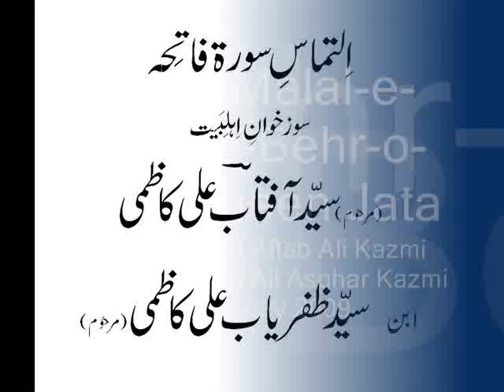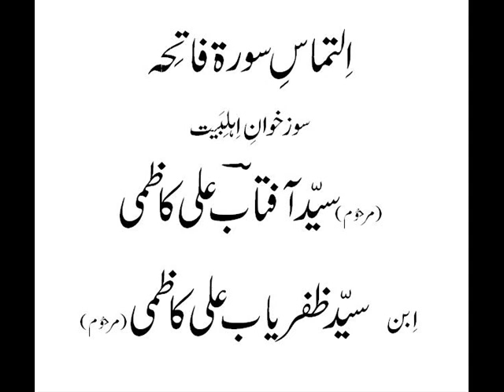Kabhi Malal-e-Shah-e-Behr-o-Bar Naheen Jata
Bandish: Syed Aftab Ali Kazmi
Recitation: Syed Ali Asghar Kazmi
4th January 2009